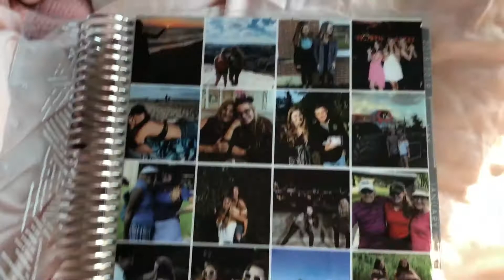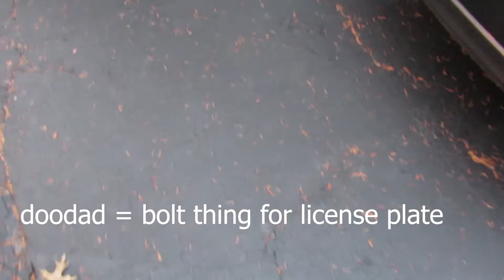what I got for Christmas 2018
Sooo this is what I got